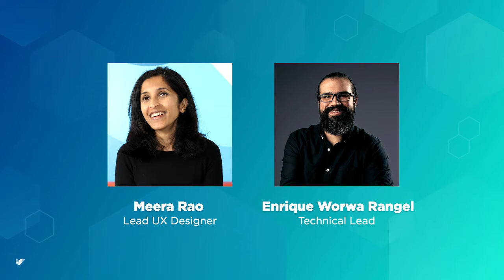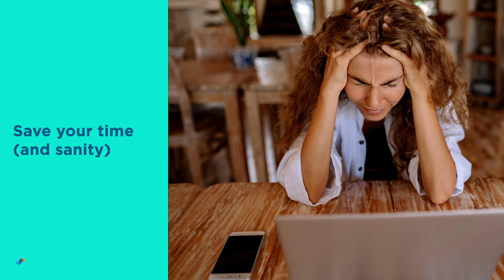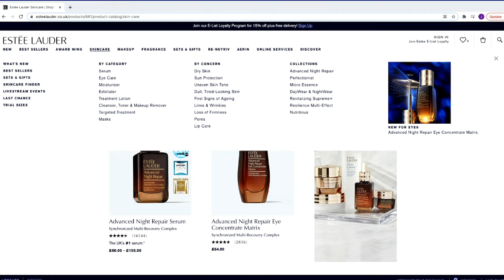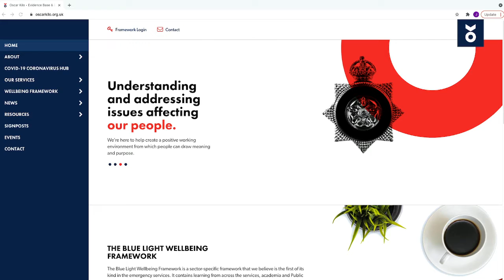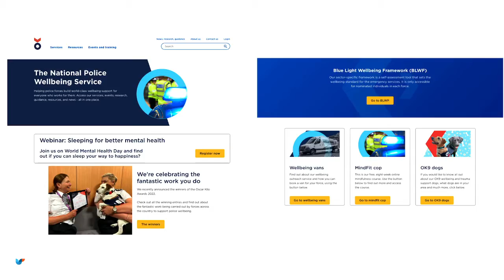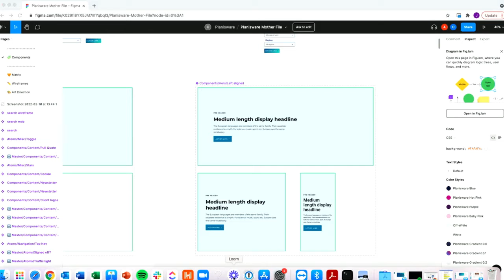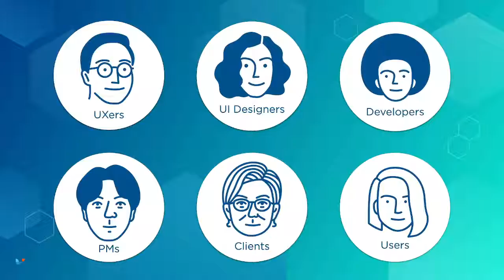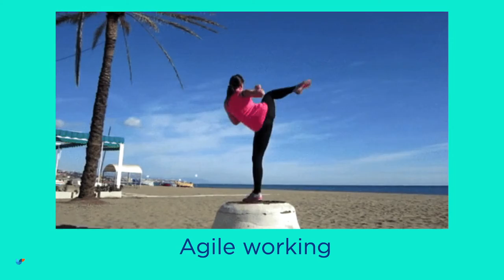The Powerful Intersection of Drupal Development and User Experience Design at Cyber-Duck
USERS & EDITORS -
User experience (UX) design is vital for building brilliant, inclusive Drupal sites. When a robust, strategic UX design process is baked into a Drupal build from the beginning, it doesn’t only benefit the end user - it also facilitates a smoother, more efficient and enjoyable build for the developers. In this talk, we’ll look at how Drupal development intersected with UX, interface design and service design in our work for Oscar Kilo, the home of wellbeing resources for police and emergency service workers in the UK. We’ll also discuss the Drupal design kit that grew from this project and will have a long-term impact on our working processes at Cyber-Duck.